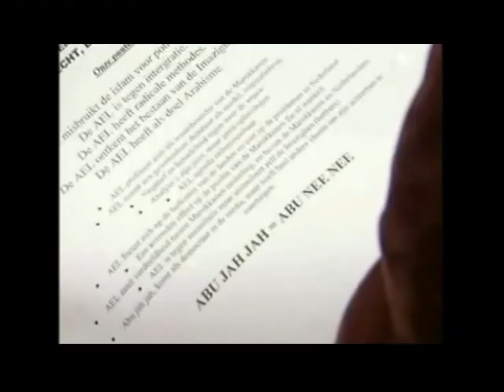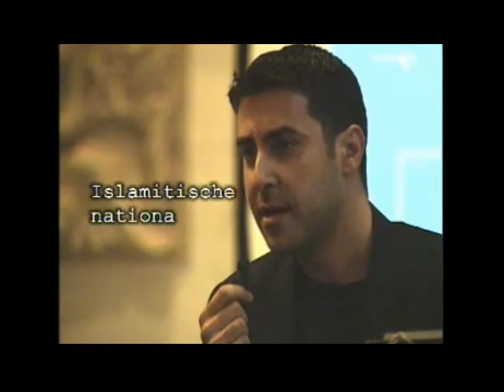imazighen contre ael (2003)